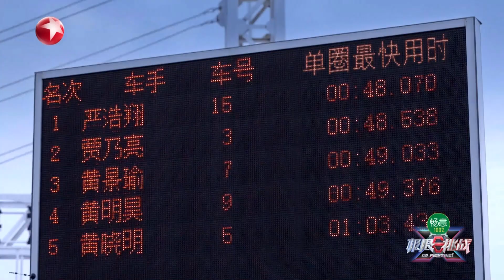【极挑10 EP11花絮】严浩翔卡丁车赛第一名 太热血了！经过激烈的速度竞赛，极挑卡丁车赛第一名诞生了，他就是#严浩翔 同学！｜极限挑战第十季EP11｜CLIP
【极限挑战第十季】第十季回归！每周日晚21:00PM (GMT+8) 不见不散！

《极限挑战第十季》将以“十年挑战，万里同行”为主题，用脚步丈量中国，从东部的日出到西部的日落，收集祖国大江南北的故事与温度，展现中华民族文化自信的力量，以不屈不挠的挑战精神“见微知著”，为观众打开一扇见自己、见众生、见山河的窗口，共同迎接全新挑战，开辟美好未来，书写美丽中国新画卷。用“一往无前”的精神开启与时代同行的决心，迎接充满刺激与惊喜的挑战，展现万里同风，国泰民安的盛世图景。黄景瑜